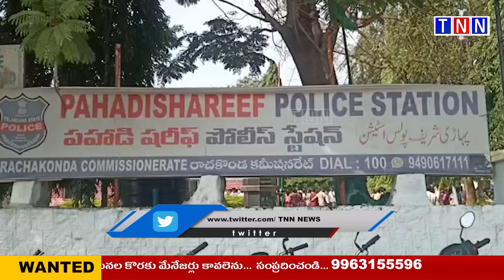శివారు ప్రాంతంలో భారీగా రేషన్ బియ్యం స్వాధీనం